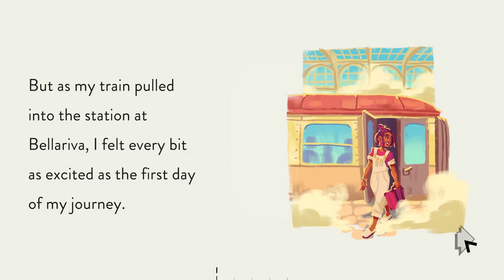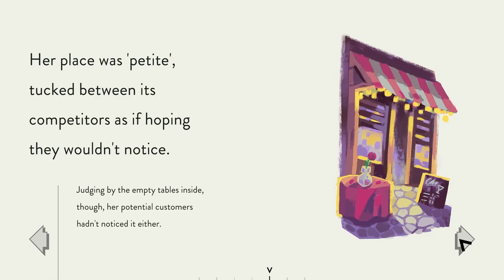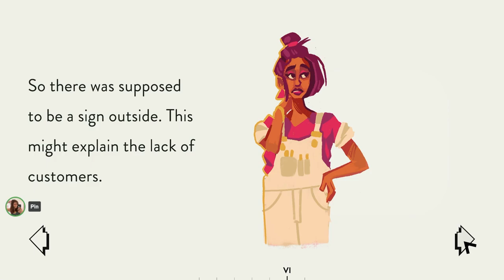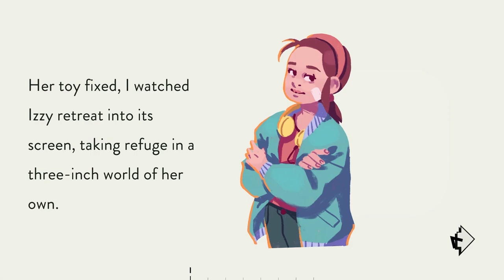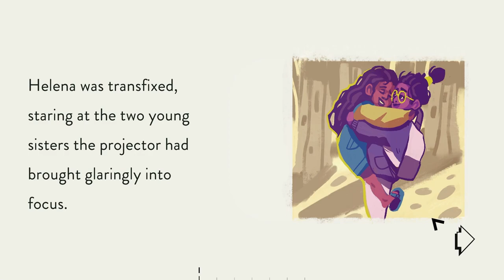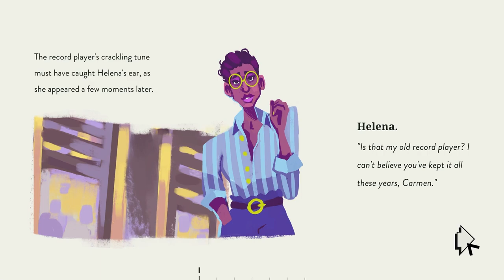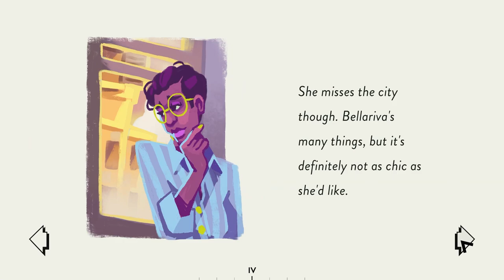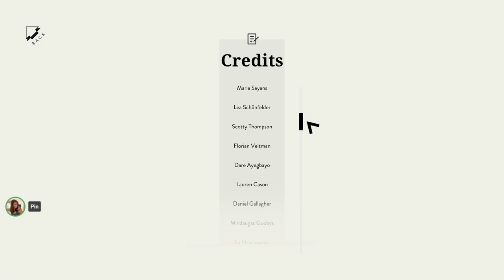screw it, let's fix it ..with care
Playing: Assemble with Care - Playthrough

A wonderful day is ahead of you, keep going.